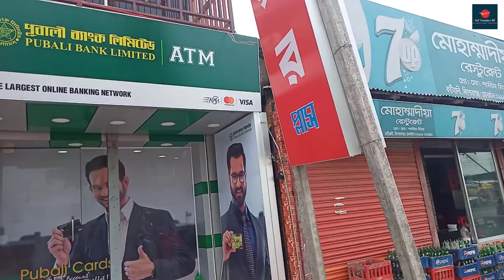কটিয়াদী উপজেলা কিশোরগঞ্জ জেলা | Katiadi upazila Kishoreganj District | bangladesh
কটিয়াদী নামকরণের ব্যাপারে বিভিন্ন জনশ্রুতি রয়েছে। কেউ বলেন, প্রাচীন আমলে আড়িয়াল খাঁ নদীর তীরে আসন গড়েছিলেন ‘কটি ফকির’ নামে এক কামেল দরবেশ। কথিত আছে এই ‘কটি ফকির’ আধ্যাত্মিক সাধনের মাধ্যমে মানুষের উপকার করতেন। এই কটি ফকিরের নামানুসারেই কটিয়াদী নামের উৎপত্তি হয়।আবার কেউ বলেন, কটিয়াদী ও তার পার্শ্ববর্তী অঞ্চলে ইংরেজ সাহেবদের অনেকগুলো নীলকুঠি ছিল। নীলকুঠির নীলকর সাহেবদের দৈনন্দিন প্রয়োজনীয় কেনা-কাটার জন্য আড়িয়াল খাঁ নদের উত্তর পাড়ে গড়ে ওঠে ছোট্ট একটি বাজার। এই নীল কুঠির কুঠি থেকে কুঠিয়াদী এবং পরবর্তীতে কটিয়াদী নামে পরিচিত।
কটিয়াদী থানাটি উপজেলা হয় ১৯৮৩ সালে। এতে ১০টি ইউনিয়ন পরিষদ,৯৫টি মৌজা,১৫১টি গ্রাম আছে।